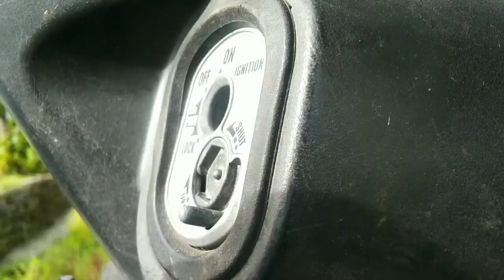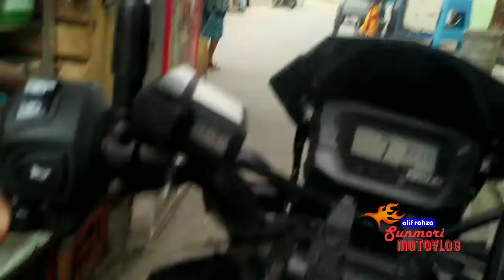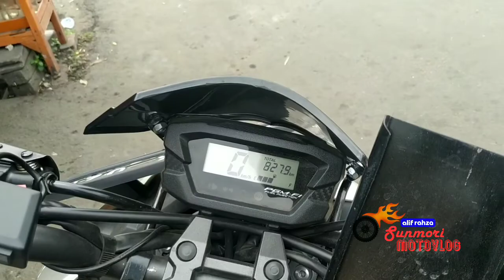Sunmori Motovlog EPS 5 | Berpetualang motoran tapi didalam pemukiman SUPER PADAT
Minecraft!